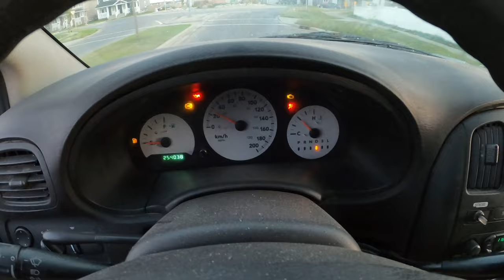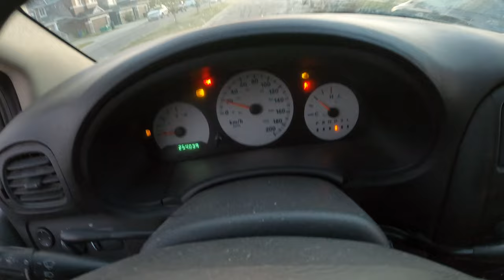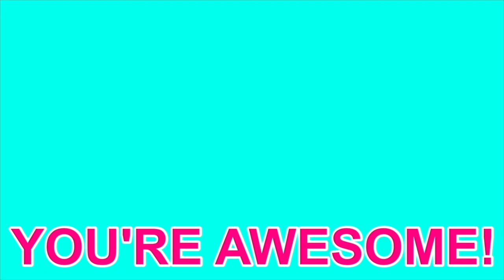How to Describe Car Problems in English